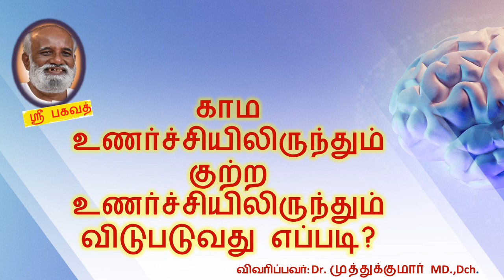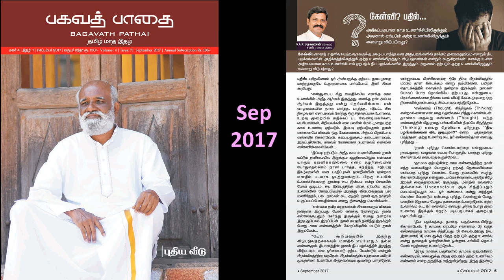காம உணர்ச்சியிலிருந்தும் குற்ற உணர்ச்சியிலிருந்தும் விடுபடுவது எப்படி? சரவணன் Q&A-பகவத் பாதை Sep 17